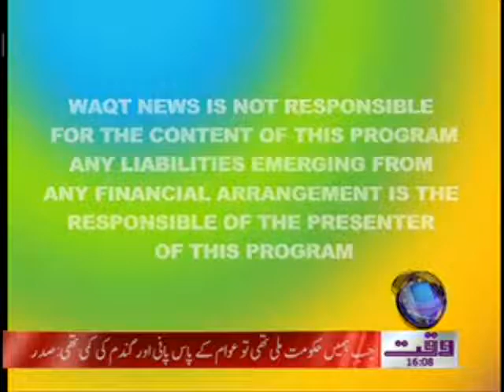Zabar 10st 20 April 2012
Waqtnews Tv Show Zabar 10st 20 April 2012